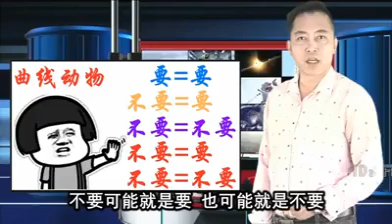男人不懂女人的下场是什么呢？😅